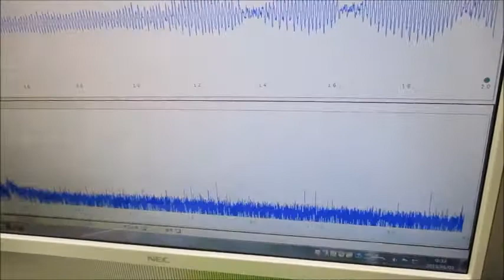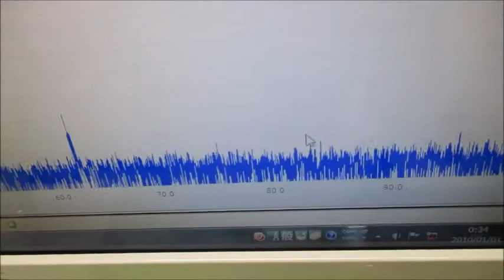超音波の相互作用をコントロールする技術